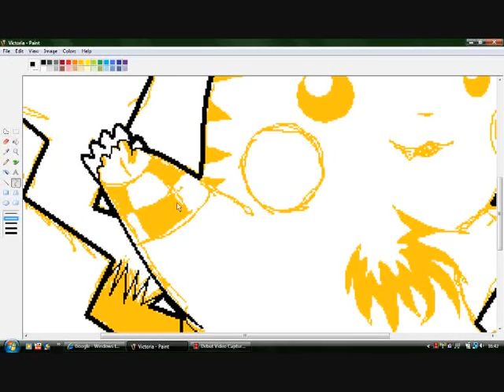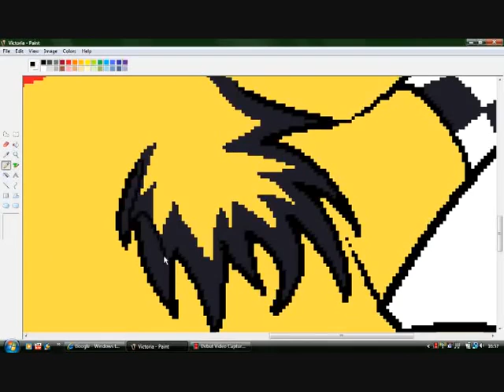Speed Painting TaylorSwiftIsAStar1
Happy Birthday for the 19th!!!
Damn, older than me by 3 days...

Song: Ego - The Saturdays